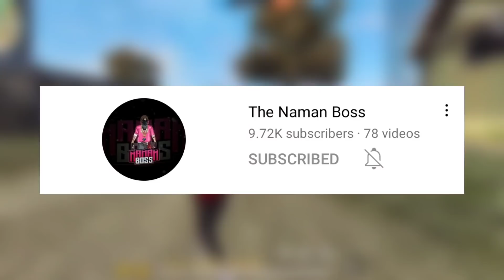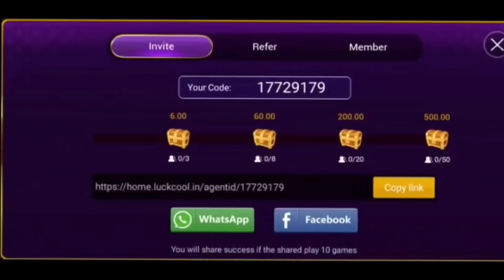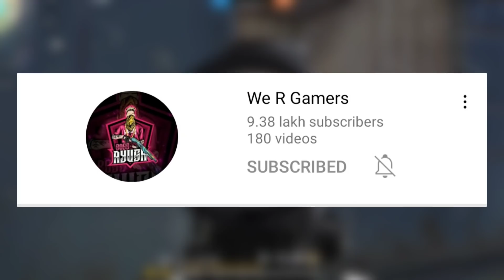TOP 5 PLAYERS WHO HAVE S1 TO S46 ALL ELITE PASS IN FREE FIRE😲 GARENA FREE FIRE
TOP 5 PLAYERS WHO HAVE S1 TO S46 ALL ELITE PASS IN FREE FIRE😲 SAMSUNG A3,A5,A6,A7,J2,J5,J7,S5,S6,S7,S9,A10,A20,A30,A50,A70

24k Goldn - Mood (MODE RUOK FF, Apelapato999)